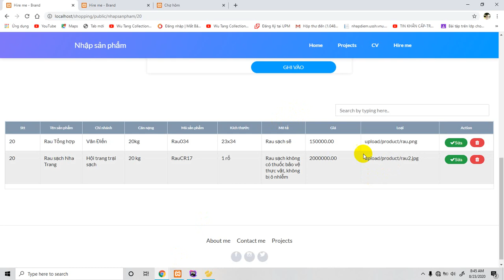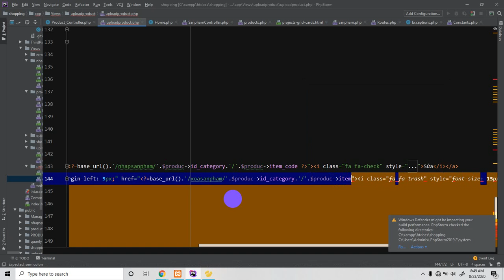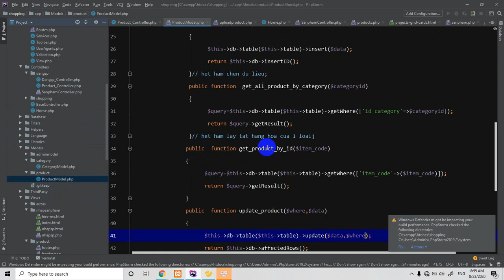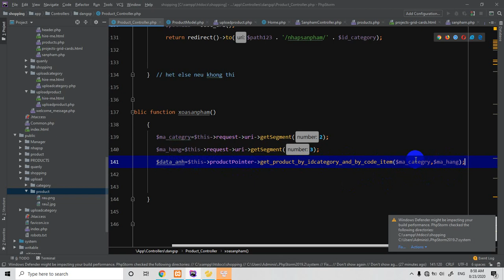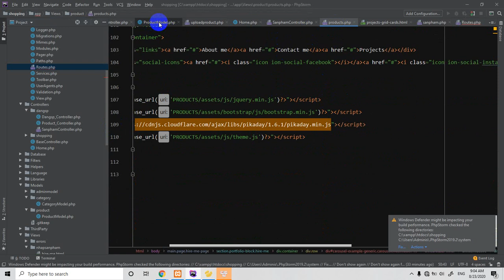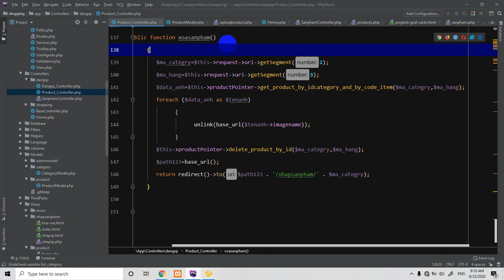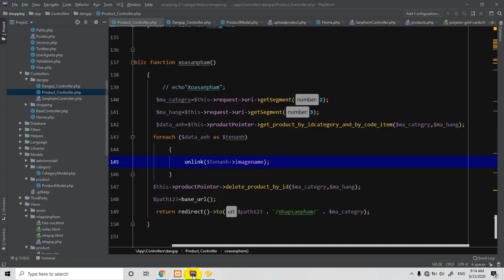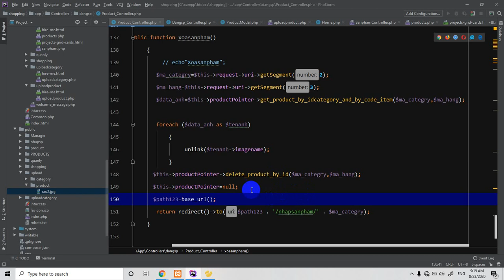Codeigniter version 4,Shopping -Cart tạo website bán hàng phần 17, Delete products